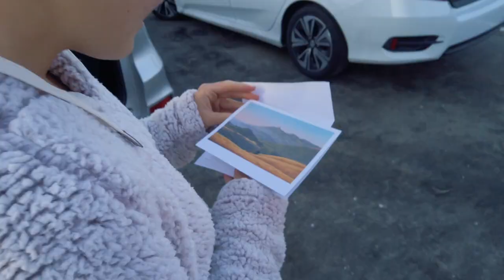MARIN COUNTY SURFING: Jenna's Birthday at Bolinas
This week, we celebrated Jenna’s 27th birthday at Stinson Beach along the California coast. We swam, shredded the waves, and had a mildly bloody accident that cut our surf session short (everyone is ok, DON'T WORRY). Maybe we should stick to triathlon...

ABOUT US
We’re Jenna and Miguel–

With humble roots as college swimmers and academics, we’ve worked hard to become two of the country’s leading age-group triathletes, and are now on a mission to become professional athletes and content gurus. We swim-bike-run together, eat together, sleep together, and make videos together for our own enjoyment and (someone’s?) education.

Throughout our documented journey, watch how a couple of ambitious 20-something-year-olds work towards their ultimate life goals in a disciplined yet untraditional, not-so-serious manner.